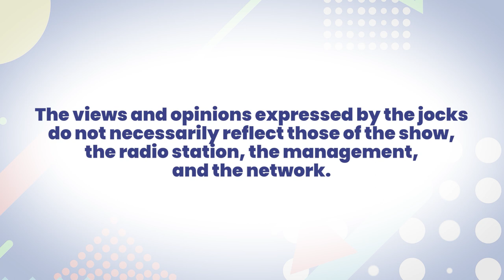Moviegoers | Bes 5 Episode 14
Sa special episode na 'to ng Bes 5, pasok  na pasok sa ating listahan ang iba pang umeeksena sa sinehan maliban sa pinapanood mong pelikula!

At kung may natatago kang galing sa paggawa ng short film, pwede ka pang sumali sa MBC Short Film Festival!